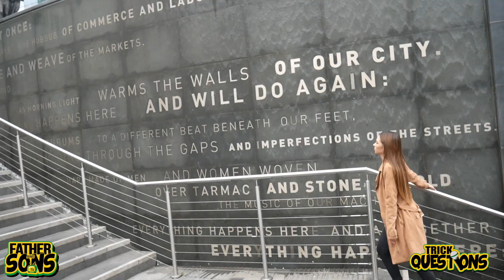Trick Questions Episode 3 [BIRMINGHAM UK] INSTAGRAM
The UK city tour took us to Birmingham, we asked 3 SIMPLE questions and this is what happened.